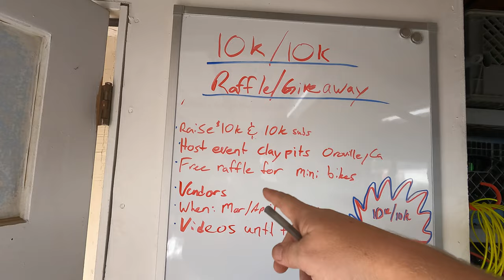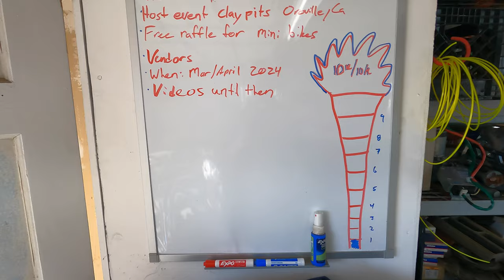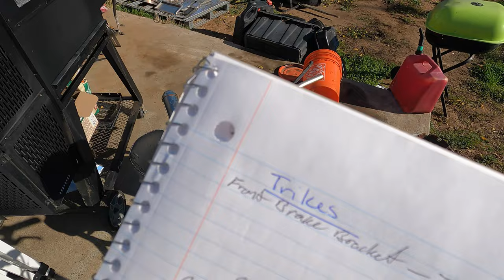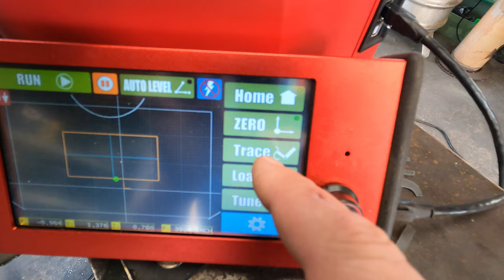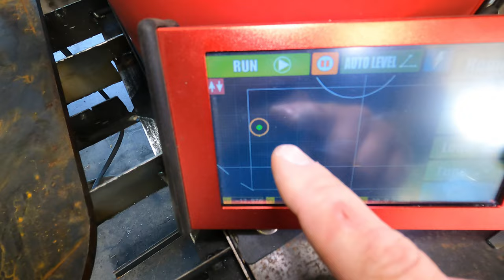How to change passenger blend door actuator on 2012 Chrysler 300 plus license plate box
also making a parts list for 10K 10K